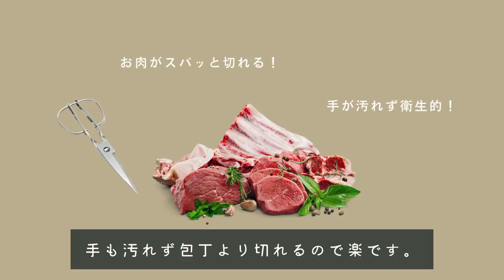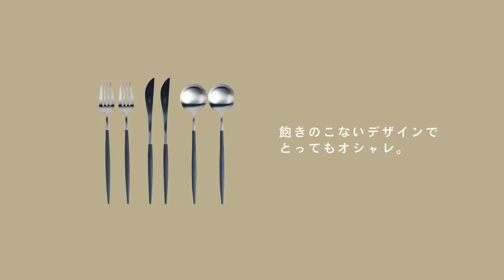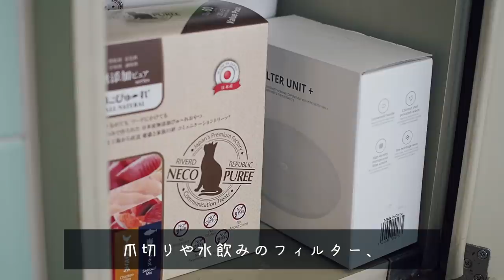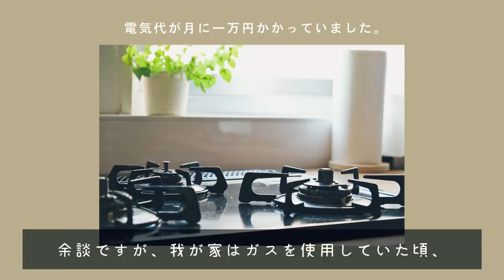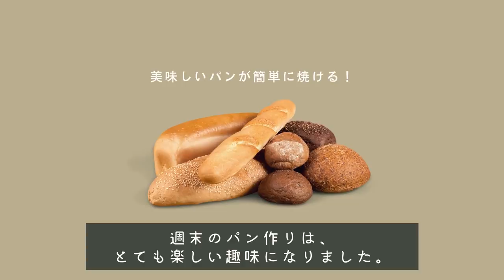【持たない暮らし】あえて選んだ狭いキッチン、収納ツアー｜キッチン収納全部見せ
ーー
00:51 突っ張りラック

00:59 キッチンバサミ

01:27 ピーラー

01:37 一口コンロ

01:51 突っ張りラック　　収納トレー

02:00 チロルさんのごはん

02:24 繰り返し洗って使えるキッチンペーパー

03:05 救急箱

03:35 カッティングボードセット

03:52 ストウブ

04:26 食洗剤・ハンドソープ

04:42 カトラリー

05:56 キャベツスライサー

06:14 パンナイフ

06:49 チロルさんのチュール

07:00 IHコンロ（デザインが新しくなったようです）

07:33 鉄のフライパン

07:45 オーガニックのオリーブオイル・ごま油

07:56 ハンドブレンダー

08:31 ホームベーカリー

08:58 低糖質パンの材料

09:02 米びつ

09:11 バスケットの中身（オーガニックパスタ・バーリーマックス・糖質ゼロパンケーキシロップ）

09:24 ワッフルメーカー・サムギョプサルプレート（我が家は２４㎝サイズ）

10:11 ノンカフェインの紅茶・緑茶　主人のコーヒー
ーー

ーーー

過去の作品はこちらからご覧いただけます✨

ーーー

ーーー